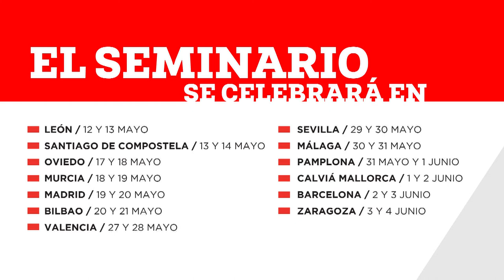El ajedrez como herramienta educativa y de inclusión social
Seminario internacional de la Fundación Kasparov para Iberoamérica